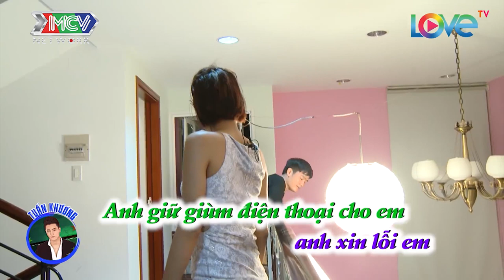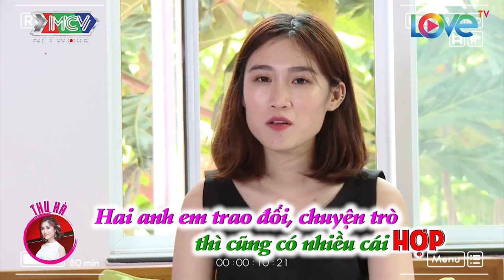Em sai rồi - Anh xin lỗi em đi 😍 KHI NÀNG HOTGIRL GIẬN DỖI và CÁCH XIN LỖI CỦA CHÀNG | LH4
🎬 NỘI DUNG:
Buổi tối, đã có một cuộc hẹn hò riêng đầu tiên trong ngôi nhà chung giữa Lợi và cô sinh viên nhỏ nhắn Mai Hiên. Và người chủ động là Lợi. Tuy nhiên, sau cuộc hẹn ngắn ngủi Lợi dường như vẫn thấy chưa đủ... nên lại tranh thủ kiếm cớ rủ mọi người đi dạo...
Và sau cuộc đi dạo đêm vui vẻ, các thành viên quay trở về nhà... thì có một sự cố bất ngờ xảy ra giữa Khương và Thi. Tình hình bất ngờ trở nên căng thắng trước sự ngỡ ngàng của các thành viên khác.

⭐ CÁC THÀNH VIÊN:
Kim Min Sung – Danny (30 tuổi)
Trần Lợi (27 tuổi)
Phạm Thái Thiên Phương (27 tuổi)
Trần Duy Phước – Ryo (25 tuổi)
Huỳnh Thi (25 tuổi)
Ngô Thị Thu Hà (24 tuổi)
Tuấn Khương (23 tuổi)
Mai Minh Hiên (21 tuổi)